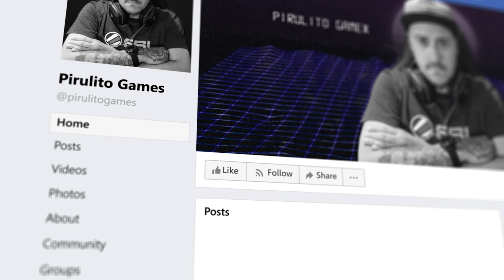Fifine K688 Microfone dinâmico bom e barato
Link do FIFINE K688
Seja membro deste canal e ganhe benefícios:
Meu Curso de Edição de Vídeos:
Faço live na Twitch como pirulitogamex
• Segue no insta @pirulitogames
PC do Canal:
Placa de vídeo RTX 4070 Ti Super Galax SG
SSD 1TB Pichau Aldrin
Water Cooler PCYES Vision 240mm
FANS Corsair
Gabinete Liketec Unreal Dark
Placa de Captura Lynx PCYES